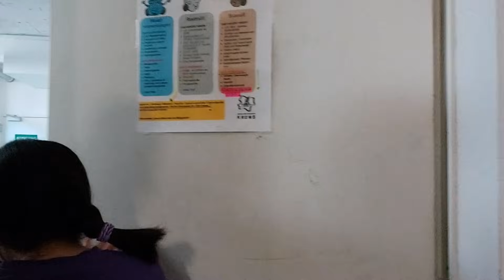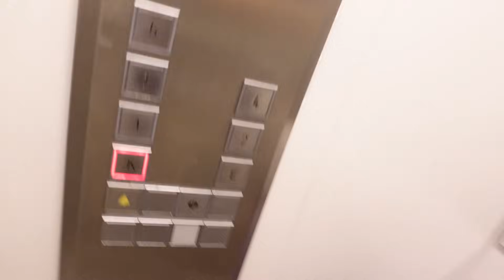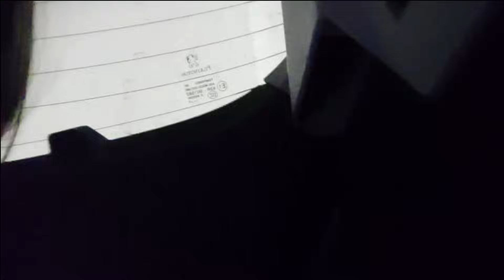ترسناکترین قایم موشک تو ساختمون خونمون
سلام دوستان عزیز امیدوارم از این ویدیو هم لذت ببرید لطفا لایک و سابسکرایب فراموش نشه ممنون
قایم موشک بازی
ترسناک
چالش ۲۴ ساعته
دوربین مخفی
خنده دار
اسلایم
طرزتهیه
مواد لازم
دستورپخت
کیک تولد
سوپرایز
مدرسه
لوازم تحریر
لوازم آرایش
مسابقه
هوم تور
حیوان خونگی
روبلوکس
مهاجرت
اتریش
اروپا
زبان آلمانی